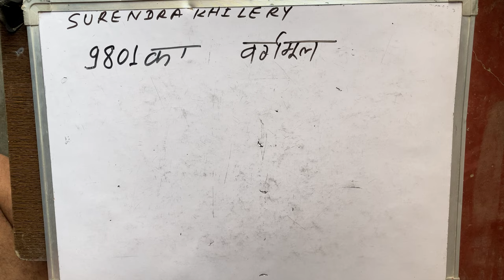9801 Ka Vargarmul | Maths | Hindi